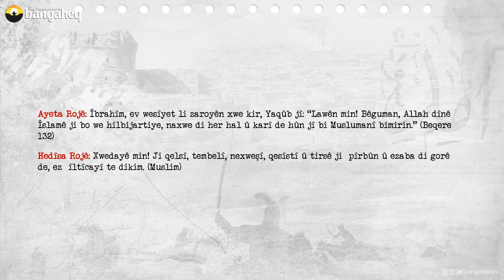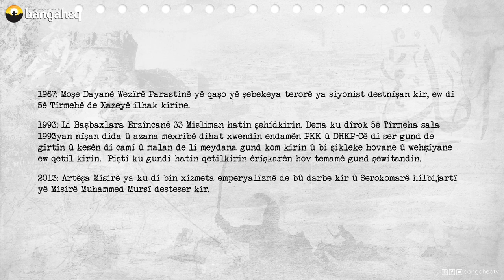Di Dîrokê de Îro - 05.07.2023